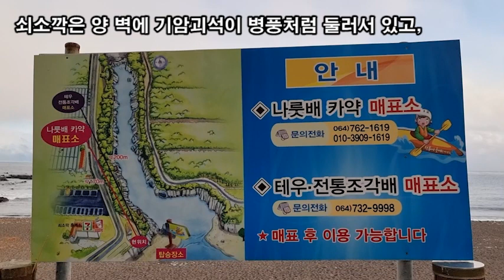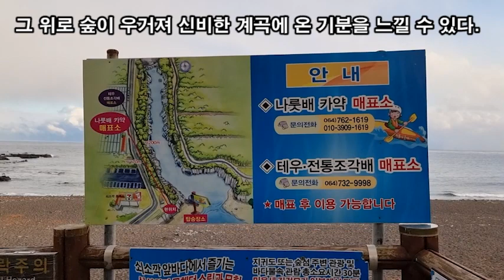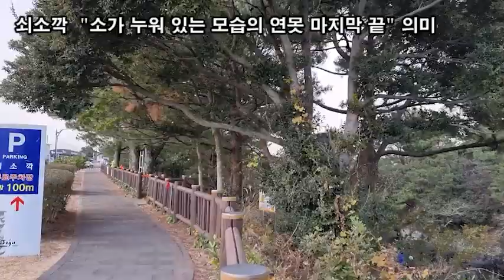랜선힐링여행, 제주서귀포여행, 쇠소깍 "소가 누워 있는 모습의 연못 마지막 끝" 의미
쇠소깍  "소가 누워 있는 모습의 연못 마지막 끝" 의미

쇠소깍, 제주특별자치도 서귀포시 쇠소깍로 138
쇠소깍은 한라산에서 흘러내려 온 물줄기가
제주도 남쪽으로 흐른다는 효돈천의 끝자락에 위치하고 있다.
효돈천의 담수와 해수가 만나 생긴 깊은 웅덩이가 바로 쇠소깍이다.
'쇠소'는 '소가 누워 있는 모습의 연못'을
'깍'은 '마지막 끝'을 의미한다.
즉 "소가 누워 있는 모습의 연못 마지막 끝" 의미
쇠소깍은 양 벽에 기암괴석이 병풍처럼 둘러서 있고,
그 위로 숲이 우거져 신비한 계곡에 온 기분을 느낄 수 있다.
예전에는 가뭄을 해소하는 기우제를 지내는 신성한 땅이라하여
함부로 돌을 던지거나 물놀이를 하지 못했다.
계곡의 입구를 막아 천일염을 만들기도 했고 포구로
사용하기도 했다.
쇠소깍의 바위에 비추는 민물은 유난히 푸르고 맑아
짙회색의 기암괴석과 절경을 이룬다.
제주올레 5코스와 6코스를 연결하는 곳이어서
올레꾼들이 많이 찾는다.
산책로를 따라 계속 내려가면 검은 모래로
유명한 하효 쇠소깍 해변에 이른다.
7~8월 사이에 쇠소깍 축제가 열려 맨손 고기잡기,
다우렁길 걷기 등의 다양한 행사를 체험할 수 있다.

담수의 산책로를 내려가면 여러 명이서 함께 타는
태우와  2인이 함께 타는 전통 조각배를
타볼 수 있는 작은 승선 장소가 있다.
기암괴석의 절경 속에서 고요한 자연을 한껏 만끽 할 수 있다.